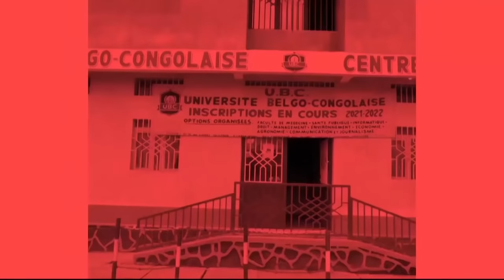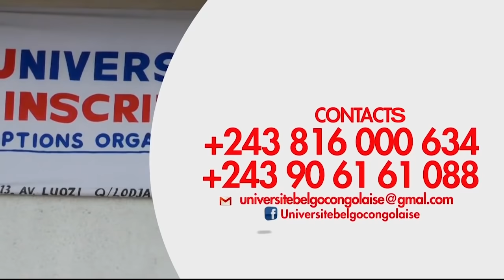BOSOLO | 21 FEV | MEGESTION DES GOUVERNEURS : UN FREIN POUR LE DEVELOPPEMENT À LA BASE EN RDC (1)